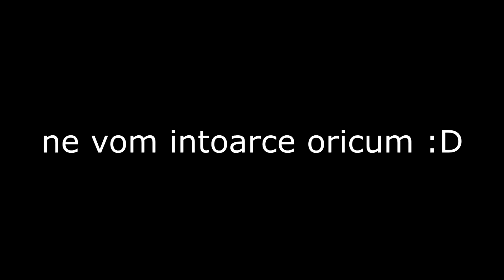(mini) Sambata la skate 3